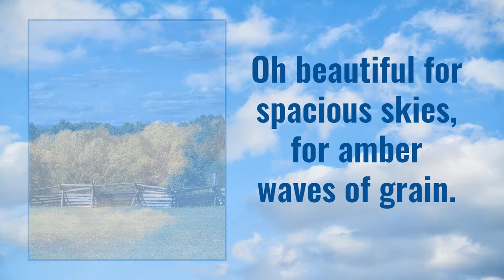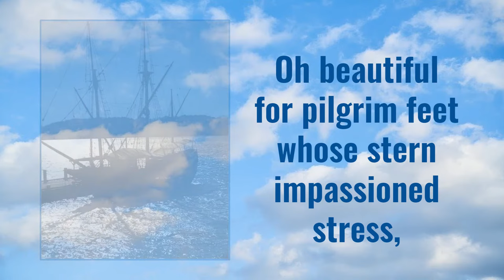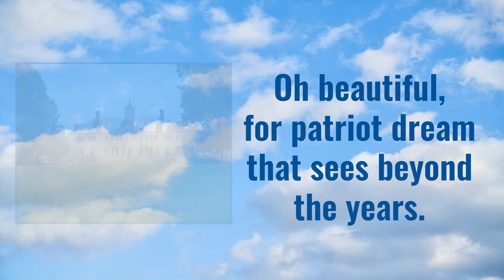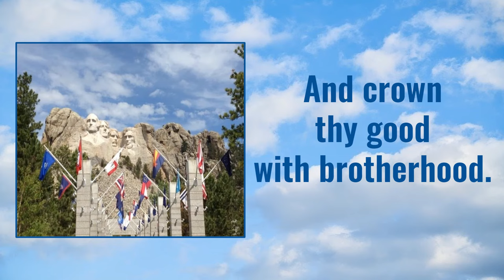America the Beautiful Sing-a-long